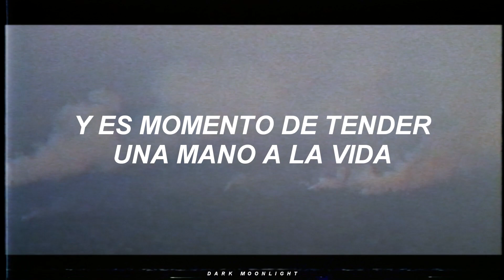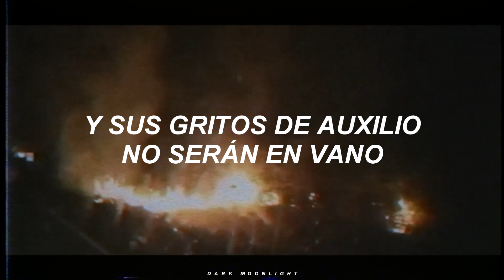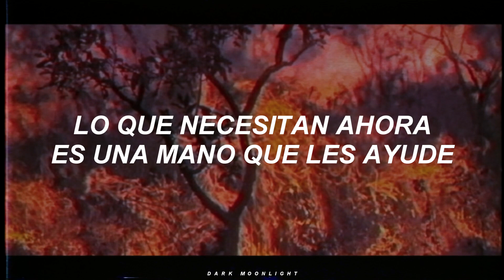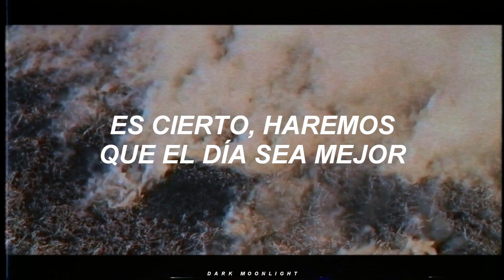We Are The World [Español].